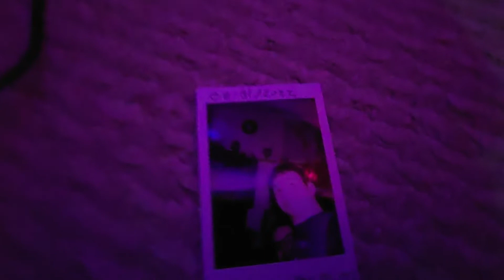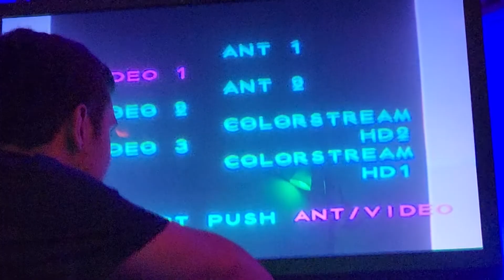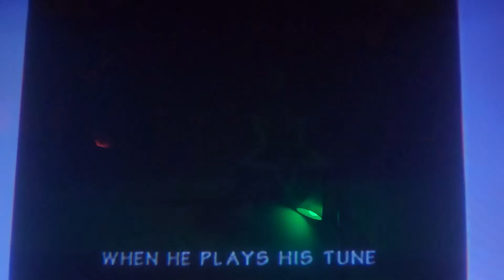Game Night With Babe